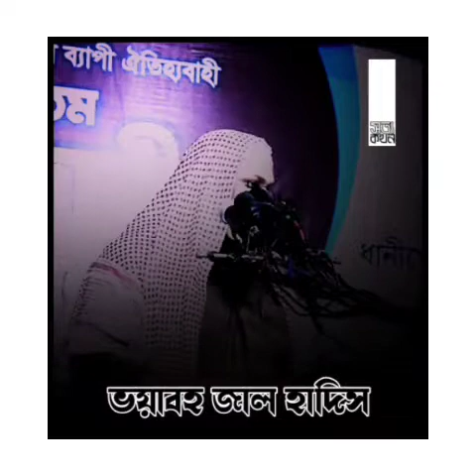কয়েকটি ভয়াবহ জাল হাদিস!! শায়েখ আখতারুজ্জামান আল মাদানী